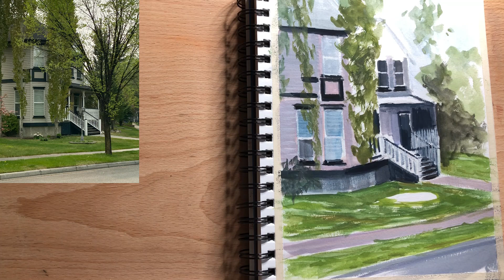Sketchbook Studio Gouache painting #1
Painted on a rainy day in the studio.  The reference was from a sweet neiborhood house.  Gouache is a great medium to work with.  I will often times do a gouache study to use for a later painting in oil.